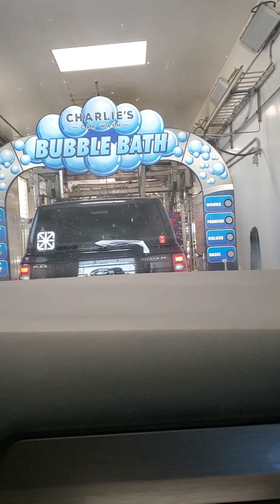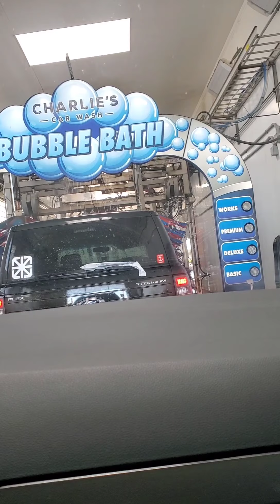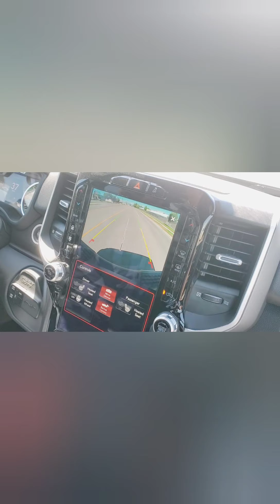What did Ricky just do 🤦‍♀️🤦‍♀️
Grantsville, Utah 84029